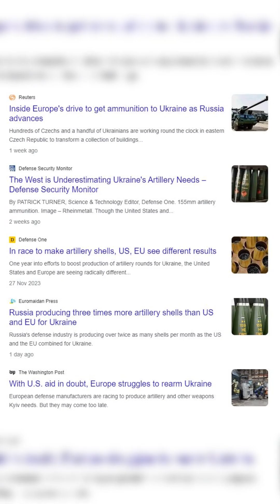The Future Australian Navy Ep.8 Defence industry development strategy pt.3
The Australian government has identified seven Sovereign Defence Industrial Priorities to guide Australian procurement until the end of the decade. While acknowledging they are constrained by absolute scale, the rate at which it can adapt or grow and an inability to be completely self-reliant. These are (in the order given by the original document)

Maintenance, repair, overhaul and upgrade (MRO&U) of Australian Defence Force aircraft

Continuous naval shipbuilding and sustainment

Sustainment and enhancement of the combined-arms land system

Domestic manufacture of guided weapons, explosive ordnance and munitions

Development and integration of autonomous systems

Integration and enhancement of battlespace awareness and management systems

Test and evaluation, certification and systems assurance

Someone in Defence has clearly been paying attention to the drama’s plaguing the US and European armament industry in attempting to supply Ukraine. As they stress all material capabilities must be able to scale rapidly in times of need, enable the creation and integration of emerging innovative capabilities to maintain our capability edge and deliver asymmetric advantage.

This is part one of a long series analysing the new document, strap yourselves in folks its going to be a long one.